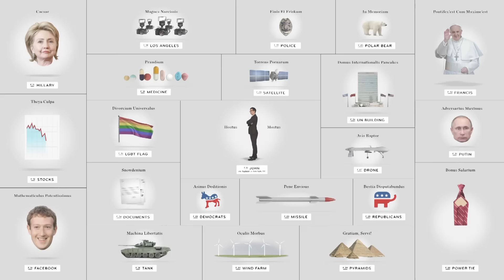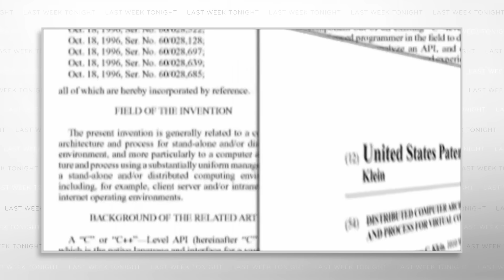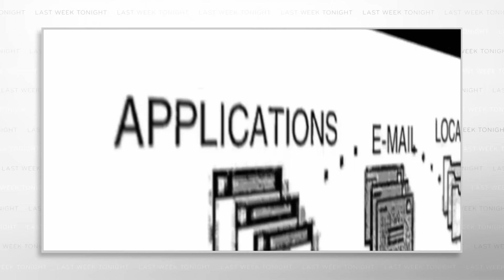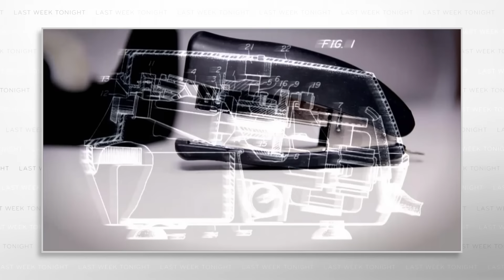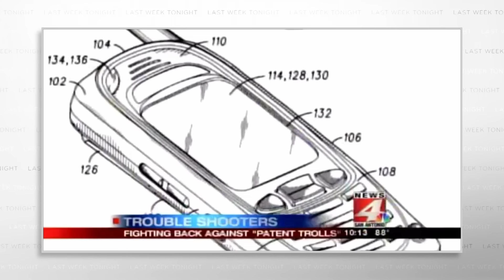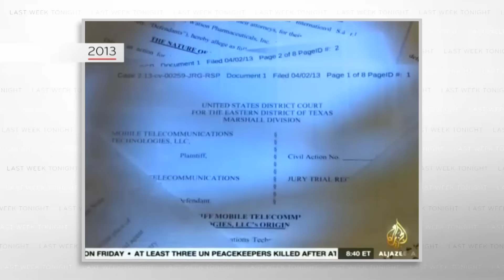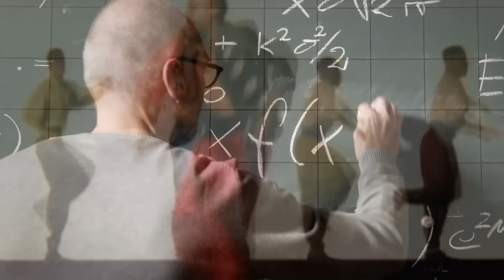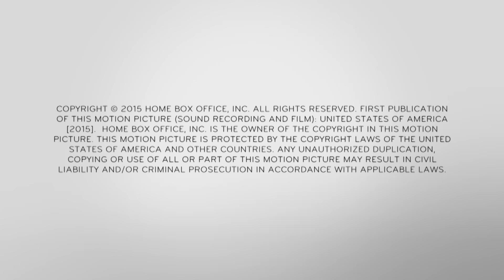S2 E10: Patents, Doomsday & Polar Bears: Last Week Tonight with John Oliver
Season 2, Episode 10, April 19th, 2015. John Oliver discusses how patent trolls get in the way of the protections they offer businesses, Martin Sheen helps us prepare for doomsday, and polar bears get their penis bones broken.